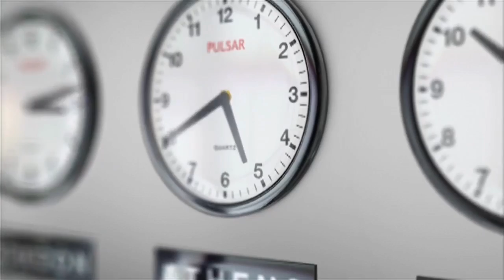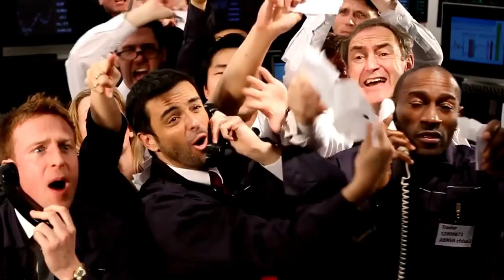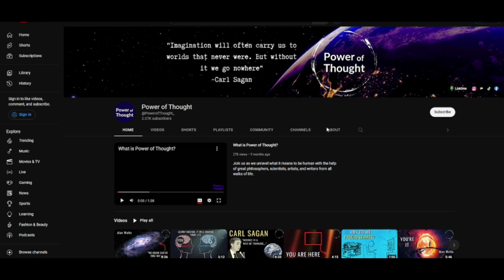Alan Watts: Stop Overthinking Life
This Alan Watts speech is life changing, eye opening, and a prime example of Alan Watts philosophy. Alan Watts speech extract from "Myth of Myself" by Alan Watts, courtesy of

Produced and Edited by Power of Thought

This video is a part of many in our Alan Watts playlist which you can check out here:

As always, let us know what you think and anything you want to see next in the comments below!